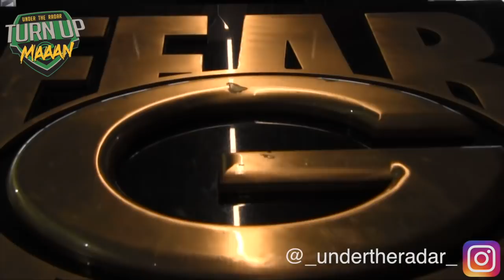🔥 6'2 182 | Zion Branch '22 of Bishop Gorman (NV) Incoming 9th grader is a Future National Recruit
🔥🔥 Rising 9th grader 6'2 182|  Zion Branch '22 of Bishop Gorman (NV) is a  Future National Recruit - Under The Radar Spotlight 2018